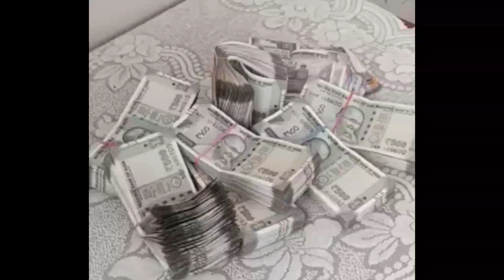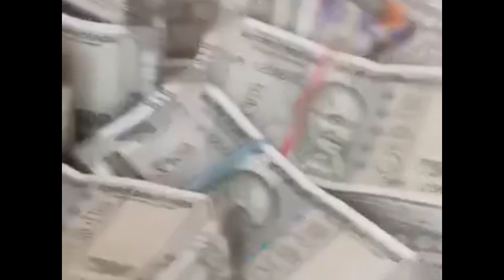Ka poisa ka poisa wa roh duh i wa m kam ia ka poisa song lyrics